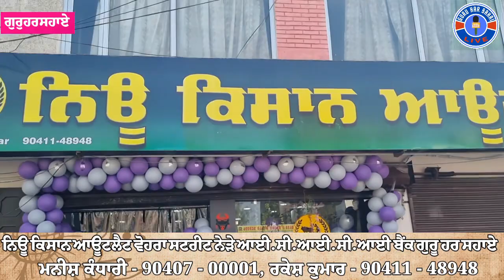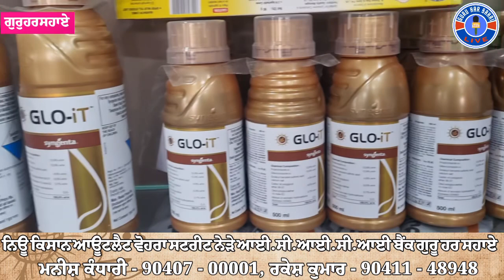ਗੁਰੂ ਹਰਸਹਾਏ ਵਿਖੇ ਖੁੱਲ੍ਹ ਗਿਆ ਨਿਊ ਕਿਸਾਨ ਆਊਟਲੈੱਟ ਜੋਂ ਹੋਵੇਗਾ ਕਿਸਾਨਾ ਲਈ ਮੀਲ ਪੱਥਰ ਸਾਬਿਤ